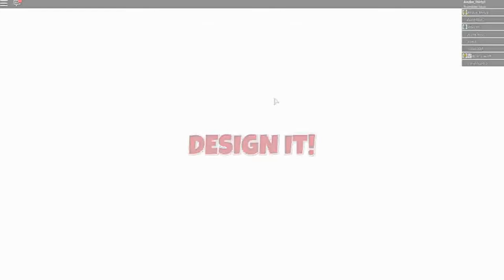NAKED HIPPY MAN! | Roblox Design It! | Amy Lee33